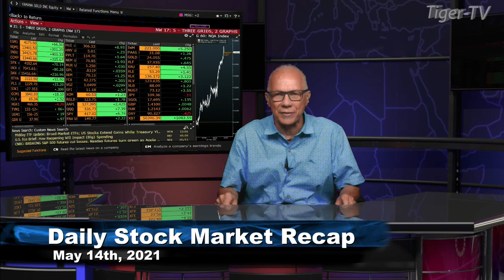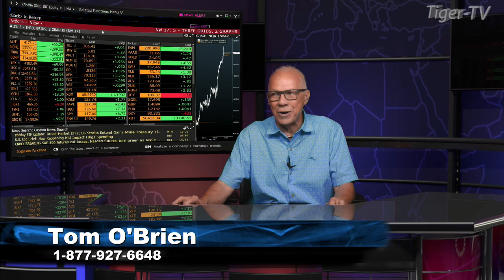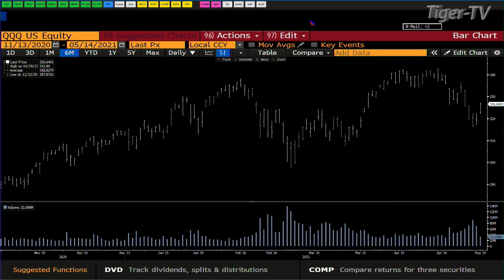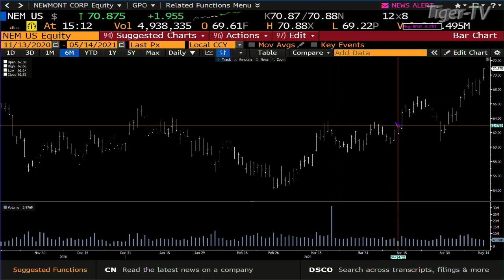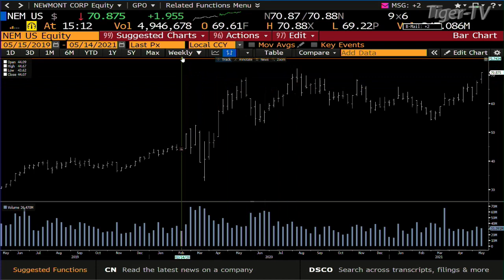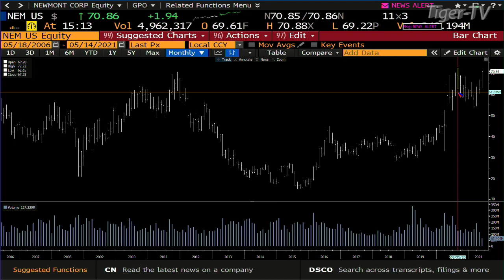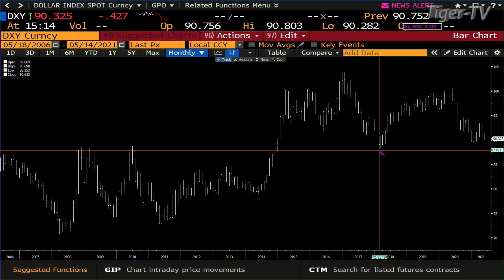May 14th, Daily Stock Market Recap with Tom O'Brien - 2021